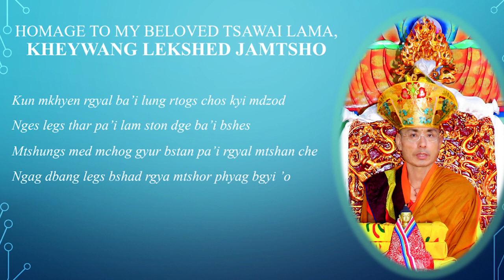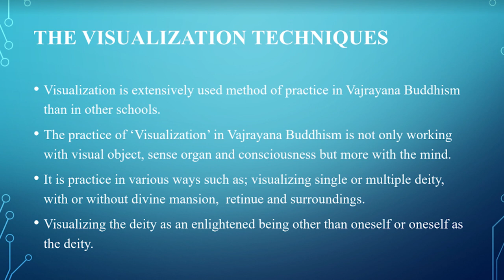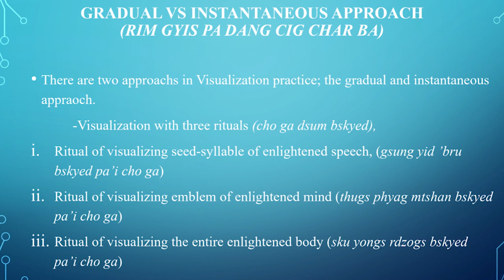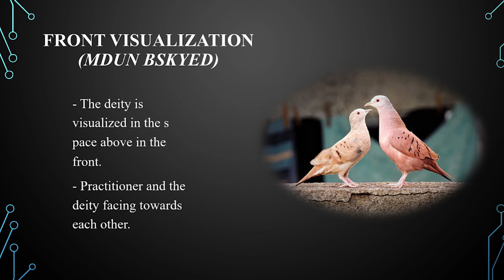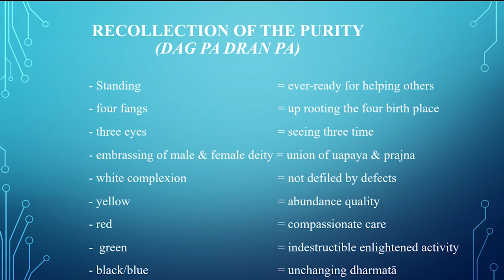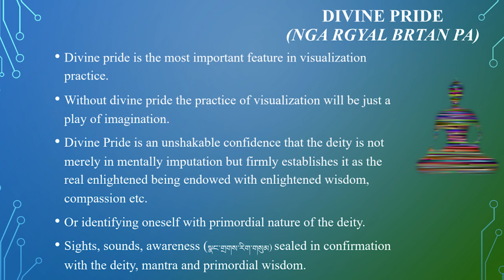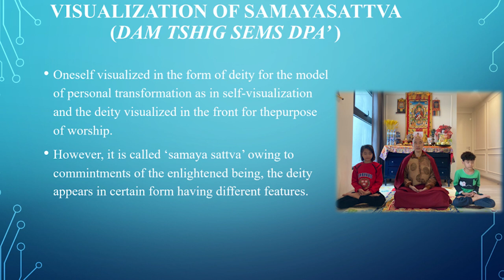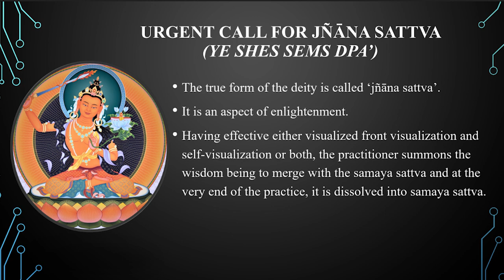Khenpo Namgay Wangdi talked about the crucial techniques in the yoga practice on October 4, 2022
Khenpo Namgay Wangdi talked about the object of purification and crucial techniques in generation stage deity yoga practice as a part of the 4th International Conference on Vajrayana Buddhism in Bhutan.

In close collaboration with the International Buddhist Confederation, India, the Centre for Bhutan and GNH Studies and the Central Monastic Body of Bhutan, organised the conference from October 1 to October 4, 2022, in Bhutan.

Khenpo Namgay Wangdi is trained under the enlightened guidance of
great Master Dralop Kudrue Kinley Gyeltshen alias Ngawang Lekshed
Jamtsho Rinpoche at Lekshed Jungney Shedra and Drupdey Punakha.
Upon completing philosophical studies and meditational practices, he
served as a lecturer at the same institute. He studied Sanskrit and Pāli in
India and Sri Lanka, respectively. He has done postgraduate studies at
Hong Kong University. Currently, he serves as a spiritual advisor for
Long Quang Pagoda, Vietnam and promotes Buddhism in Vietnam.

Cinematographers: Phurpa Tshering, Sonam Wangyel, Chaten, and Dorji Phuntsho (Researchers)
Editing: Deki Wangmo (Researcher)